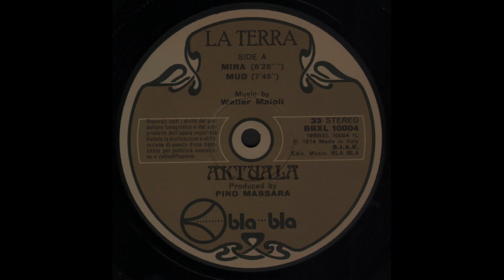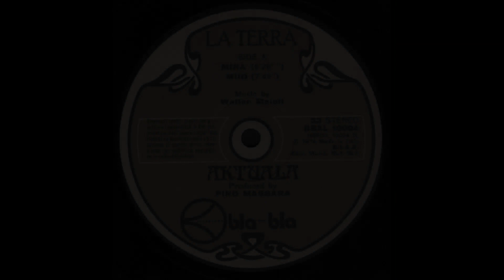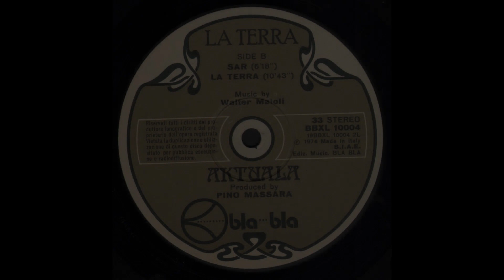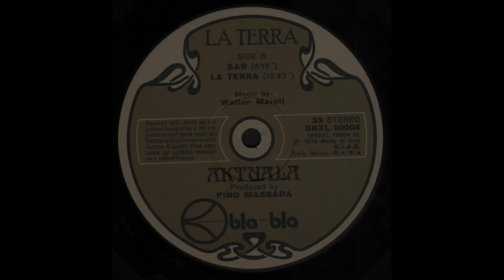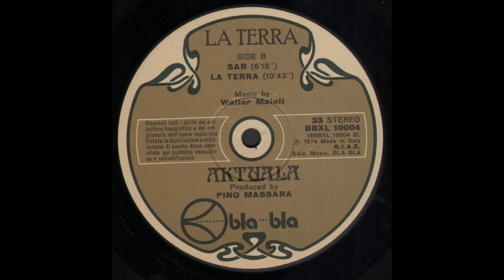- AKTUALA - LA TERRA – ( - Bla Bla BBXL 10004 - 1974 - ) - FULL ALBUM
Aktuala è stato un gruppo world music nato nel 1972 a Milano. Vengono considerati l'equivalente italiano della Third Ear Band.
Gli Aktuala nascono su iniziativa di Walter Maioli come progetto di ricerca per la riscoperta della musica popolare africana ed asiatica. Il nome significa "attuale" in Esperanto La formazione del gruppo è estremamente variabile, in funzione degli strumentisti chiamati a collaborare nei singoli brani, ma punti fermi della formazione sono Walter Maioli ed il sassofonista Daniele Cavallanti. Il primo album viene inciso per la Bla Bla nel 1973 con il titolo di Aktuala e con una formazione che prevedeva anche Antonio Cerantola alla chitarra, mentre alle percussioni c'erano Laura Maioli e Lino Vaccina.
Questi ultimi due percussionisti lasciano il gruppo nel 1974, mentre entrano il sassofonista e flautista Otto Corrado, il chitarrista Attilio Zanchi, l'arpista olandese Marjon Klok ed il percussionista indiano Trilok Gurtu. In questo periodo in un mulino del 1600 sulle colline di Pistoia Walter Maioli, Daniele Cavallanti, Antonio Cerantola, Alfonso Dall'Agnol, Roberto Meazza, Marjon Klok, e Michela Rangoni Machiavelli formano una comune, all'interno della quale viene sviluppato il secondo album degli Aktuala, pubblicato con il titolo di La terra al quale collaborano anche il violoncellista Marino Vismara, Maurizio Dones alla viola e Pino Massara come produttore discografico, oltre al supporto di Franco Battiato che segue da vicino il progetto.
Nel 1974 il gruppo collabora con Claudio Rocchi per la realizzazione dell'album Il miele dei pianeti le isole le api.
Sempre per sviluppare le proprie conoscenze nell'ambito della musica popolare, nel 1975 il gruppo si reca in Marocco, da dove torneranno nel 1976 per registrare il loro terzo album: Tappeto volante. Nello stesso anno il gruppo si scioglie, ma Walter Maioli continua la ricerca su forme di musica arcaica presso "Il centro del suono", ed entra nei Futuro antico.

Formazione:

Walter Maioli: oboe, flauto, armonica 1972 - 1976
Daniele Cavallanti: sax 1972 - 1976
Antonio Cerantola: chitarra 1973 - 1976
Laura Maioli: percussioni 1973
Lino Capra Vaccina: percussioni 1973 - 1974
Otto Corrado: sassofono, flauto 1974
Attilio Zanchi: chitarra 1974
Marjon Klok: arpa 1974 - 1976
Trilok Gurtu: percussioni 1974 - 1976
Kela Rangoni Macchiavelli: percussioni 1976
Fabrizio Cassanoi: sitar 1976

 - LA TERRA – ( -  Bla Bla BBXL 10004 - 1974 - ) -

A1 - Miña 7:55
A2 - Mud - Cello, Soloist  Marino Vismara  7:45
B1   - Sar - Viola, Soloist  Maurizio Dones     6:10
B2   - LaTerra      10:40

• Studio di registrazione – Ariston Studios
• Acoustic Guitar – Attilio Zanchi
• Classical Guitar [Spanish Guitar], Balalaika – Antonio Cerantola
• Design [Designer] – Ariel Soulé
• Engineer [Engineers] – Gianni Prudente, Roberto Di Muro Villicich
• Harp, Tambora [Tamboura], Bells – Marjon Klok
• Oboe [Arabic Oboe], Ney [Nai], Harmonica, Bass Harmonica, Jew's Harp [Maranzano], Flute [Wooden Flutes], Reeds, Whistle [Whistles], Bells – Walter Maioli
• Photography By [Photographer] – Roberto Masotti
• Producer [Producer, Produced By] – Pino Massara
• Soprano Saxophone [Soprano Sax] – Daniele Cavallanti
• Soprano Saxophone [Soprano Sax], Flute, Bells – Otto Corrado
• Tabla, Drums [Snake Drums], Bongos [Moroccan Bongos], Cymbal [Cymbals], Xylophone [Xilophone], Cowbell [Cow Bells] – Trilok Gurtu